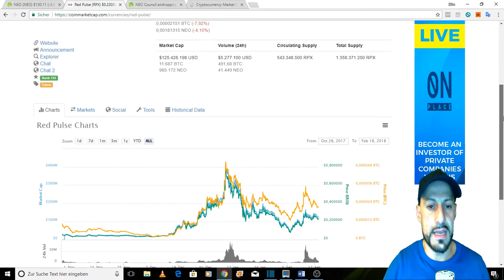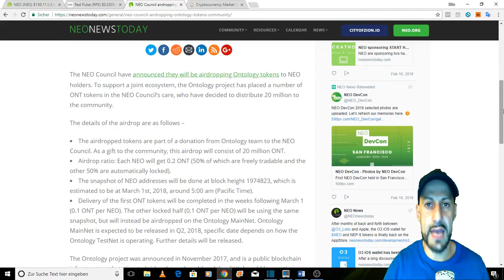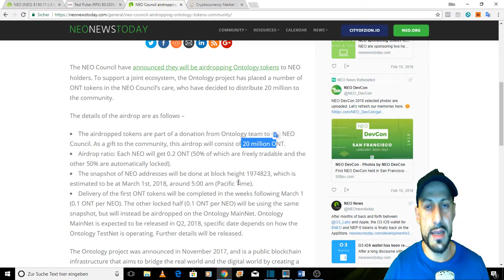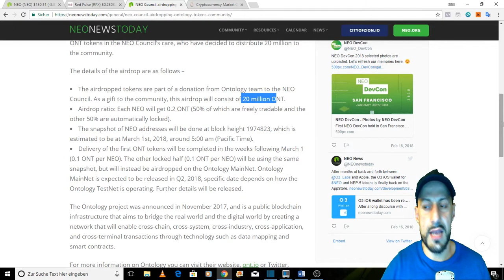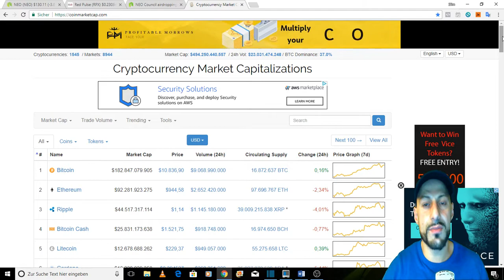NEO Airdrop kostenlose Tokens - Kryptowährungen deutsch / Bitcoin Deutsch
NEO Airdrop kostenlose Tokens - Kryptowährungen deutsch

In diesem Video teile ich euch mit wie Ihr an einem Airdrop als NEO Hodler teilnehmen könnt und was Binance mit NEO vor hat.

► Ledger Nano S bei Amazon

- Neue Ripple Partnerschaften - Video:  Ripple Partnerschaften

- Photon hier kaufen: goo.gl/BD7t8o